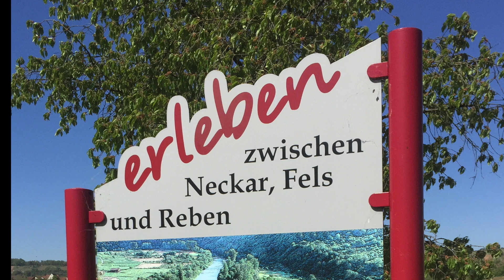Mundelsheim und Hessigheim.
Wanderung zwischen Mundelsheim und Hessigheim.April 2020.